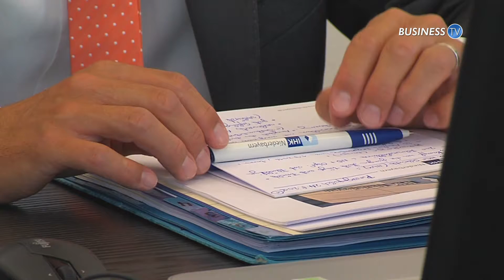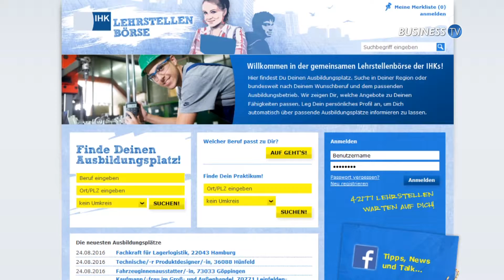Business TV 09/2016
Einer der bundesweit besten Auszubildenden ist bei Zwiesel Kristallglas tätig - was er zu seiner Auszeichnung sagt und was er an seinem Beruf als Verfahrensmechaniker für Glastechnik schätzt, erzählt er bei Business TV. Außerdem gibt's einen Einblick in die besonders familienfreundliche Cobicos GmbH, bei der nur Frauen arbeiten.